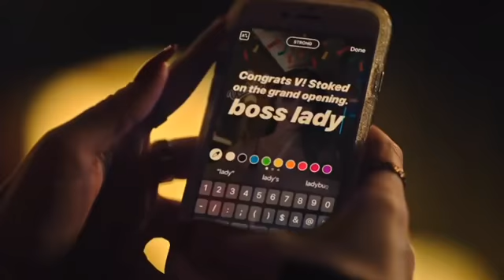ALL CHONI MOMENTS - (full story )